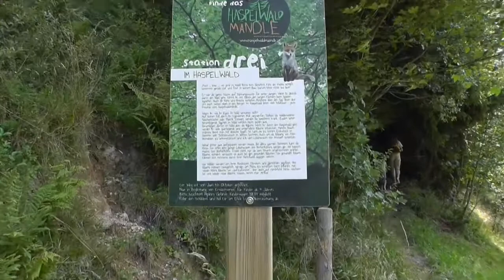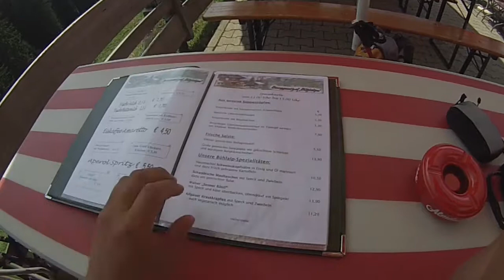On Tour in den Allgäuer Alpen ( 22 ) - Der Haspelwaldmändleweg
Wo versteckt sich das Haspelwaldmändle? Dass es im gleichnamigen Waldstück unterhalb des Walmendingerhorns lebt, ist ja bekannt. Aber wisst ihr auch, was sonst so alles im Haspelwald vor sich geht? Wer die sechs Schilder am Weg aufmerksam liest, löst das Rätsel am Ziel an der Bühlalpe mit links! Dann wartet dort sogar eine kleine Überraschung...

Für Kinder ab vier Jahren geeignet. Mittwoch ist Ruhetag auf der Bühlalpe.

Keine Haftung / keine Gewähr:
Bitte denk daran das alleine Du für Dein Handeln verantwortlich bist und nicht ich !!!

Kameras:
Panasonic HC V 707 ( für Landschaftsaufnahmen und direkte Ansprache )

GoPro Hero 3 White Edition ( in Bewegung )